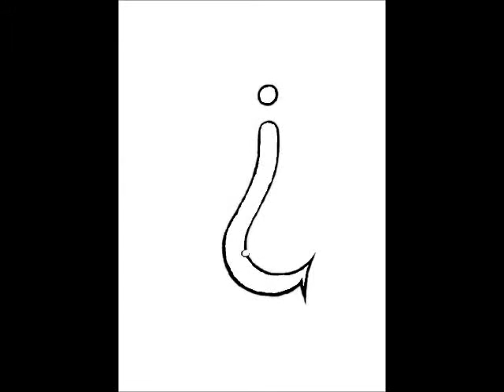AMO ECSTRA Grande grande grande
Un Granellino di Sabbia ad ogni Stella.
L'immagine
e' costituita da
un Simbolo che rappresenta
un punto interrogativo capovolto
che ricorda la figura di un Amo,
contemporaneamente
il profilo di un Seno
ed il ventre di una Donna incinta,
+ Farfalla di profilo.
ECSTRA è il nome del Simbolo.
La lettera "E" simile alla lettera greca Ψ (Psi).
Le lettere "C", "S" e "T" unite a formare un bellissimo numero 5.
Simbolo registrato.
Riccardo Bellin